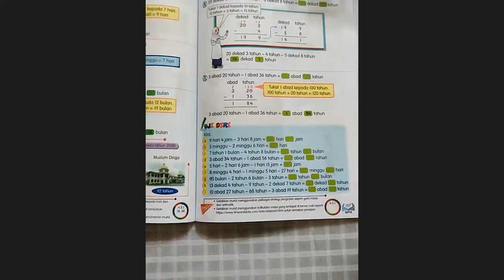PKP | 5 AL-BATUTAH | MATEMATIK |TAMBAH MASA (LIVE ZOOM)